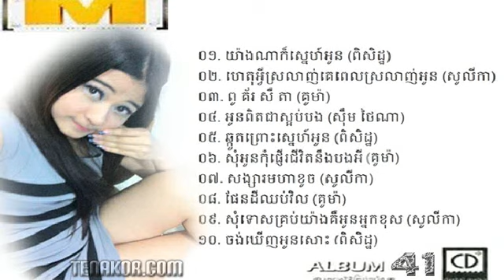Som Tos Krup Yang Keur Oun Nak Khos by Solika-M CD Vol 41